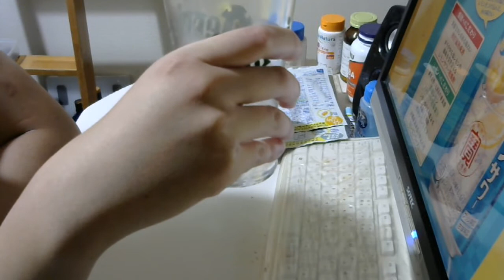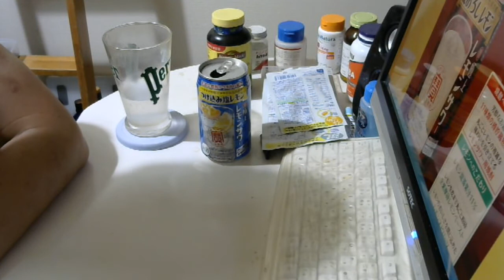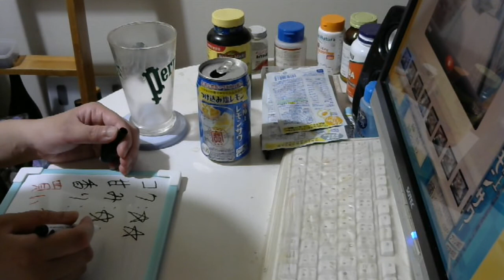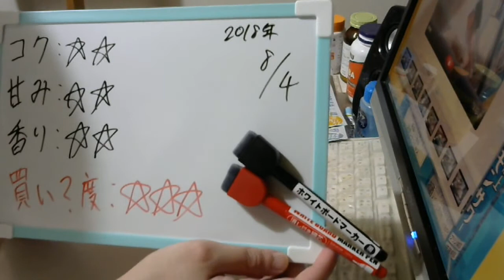酒好きな元新潟人の飲酒動画 part1545 極上レモンサワー つけ込み塩レモン【チューハイ】